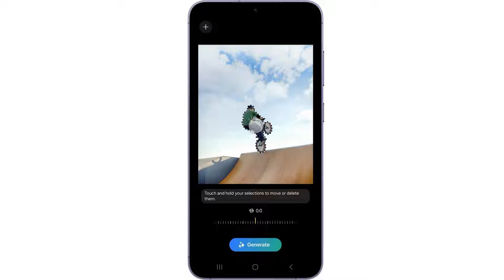Samsung Galaxy S22 vs Oneplus 12. Which is best?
OnePlus and Samsung — are already out with their big guns. On the OnePlus side you have the OnePlus 12, launched in India on January 23. On the Samsung side, there is the Galaxy S24 series which the company announced on January 17. So which one is better between the OnePlus 12 and the Galaxy S24 phones? The OnePlus 12, without doubt. This time, it is just so much better and yet so much cheaper than the Samsung options.